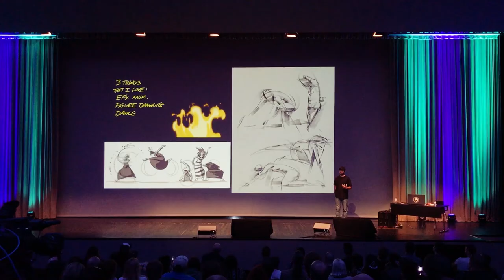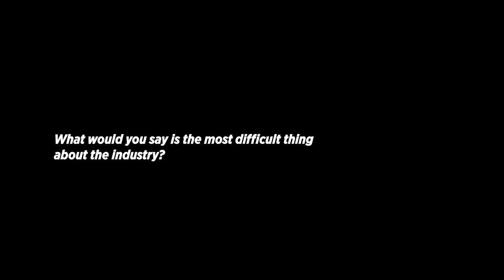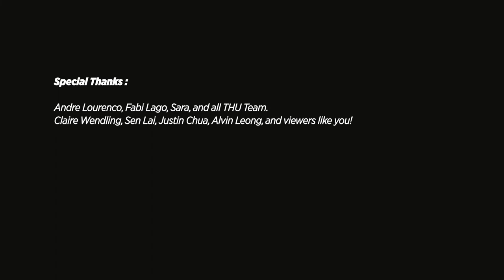Claire Wendling - How I Manage Artistic Frustrations | Concept Art | 3dsense Behind The Pixels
CLAIRE WENDLING

Claire Wendling was born in Carcassonne in 1967. Between 1989 and 1991, she won various prizes and awards for her published works, and was later hired as a Character Designer by Warner Brothers in 1997, where she worked on various animation projects.

From 1998, she returned to France to continue work as an illustrator, publishing several illustration collections. She currently works as a character designer for Disney and various other producers in Animation, as well as Cover Artist for Marvel or DC comics. She created the poster for the call for applications for the Spectrum magazine in 2015.

She was awarded the Grand Prix of the Quai des Bulles Festival in Saint-Malo in 2001, and also won the award for best Graphic Designer at the Solies Festival in 2010.

THU Episodes are recorded at Trojan Horse was a Unicorn event in Portugal

Executive Producer: Sen Lai
Program Director: Martin Altanie
Production Assistant: Naomi Soh
Video Editor: Michael Rafanan